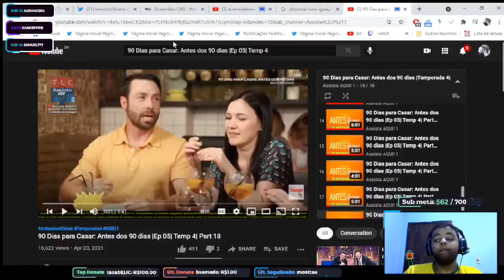Lil Vinicinho se declara pra Marwa ao vivo!